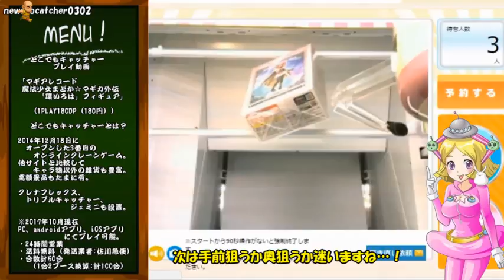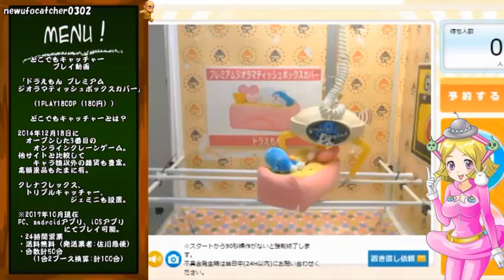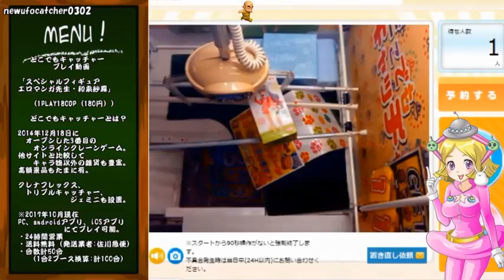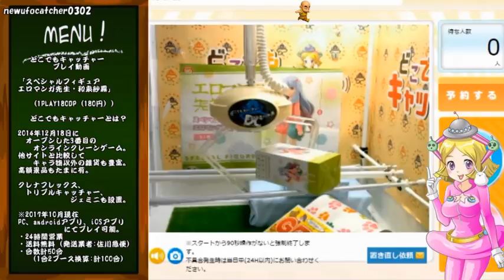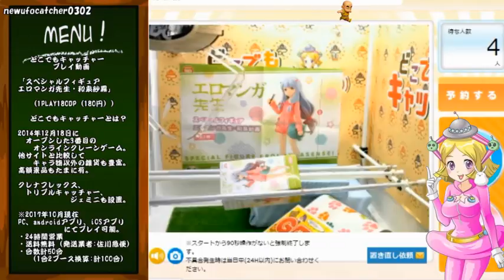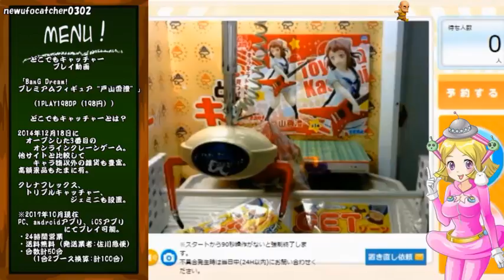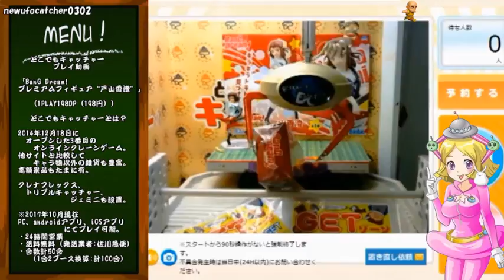UFOキャッチャー～どこでもキャッチャー 橋渡し5連発まとめ！～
最近の動画から古い動画まで色々です。
さすがにバランスキャッチとまではいきませんが、
やっていれば獲れそうな台はまあまあありますね。

ログインボーナスは毎日25DPです。